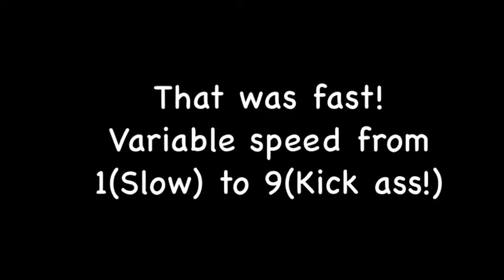Gilley's El Toro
This video was shot on Oct 30th, 2013 to give my buyer on eBay a good idea what they would be getting if they buy the machine. At the end of video, there is one clip that was shot during the Thunder on Tobacco Road motorcycle rally being held at Mason-Dixon Park of Seven Springs, NC.